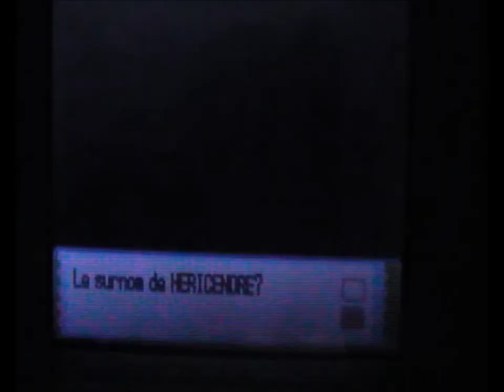Héricendre / Shiny Cyndaquil - 2'614 (x2) SRs, HG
Et bien que dire, je suis allé me chercher un thé, je reviens et le premier Reset que je fais est le bon. C'était le 44e de la journée, j'avais juste terminé les EVs de Mysdi et piti Brownie arrive. Il est trop chou~

Encore les oublie de dédicaces: Aleck et Vincman qui était sur Skype, suivent ensuite Sylvain, Dodo, Kevin et puis les autres je pense à vous sans forcément l'écrire hein ? =D